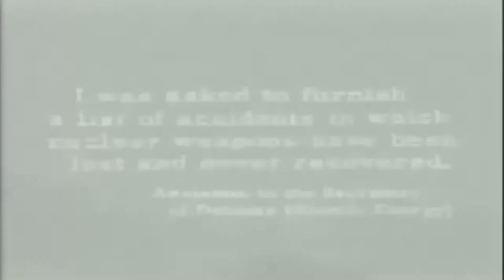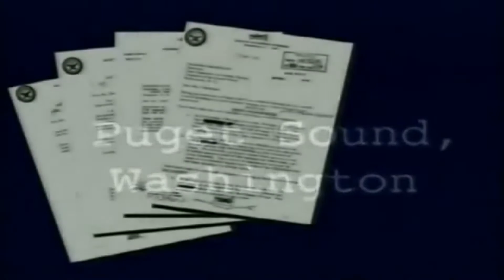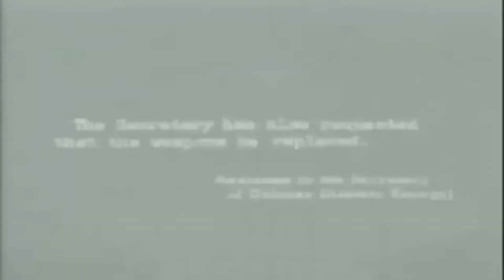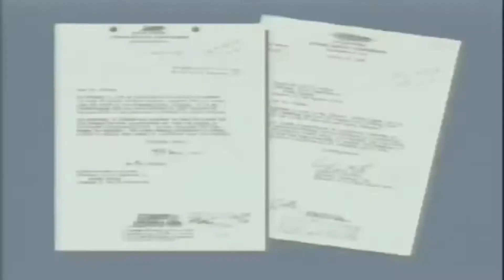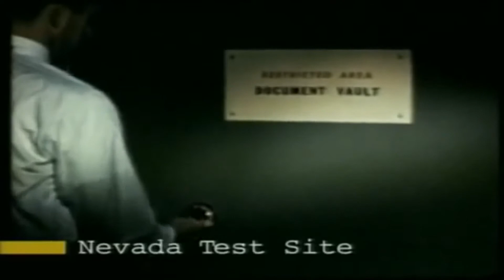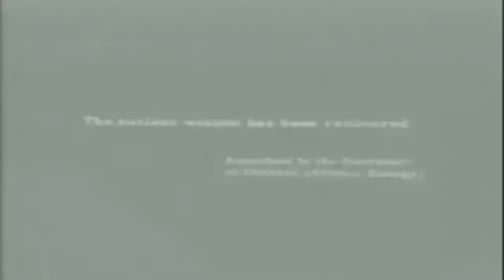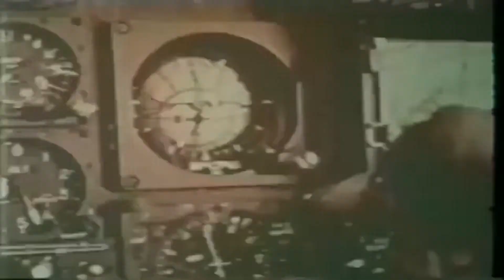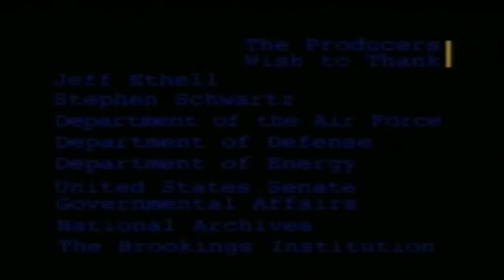Utajené nehody nukleárních zbraní (CZ DOKUMENT)